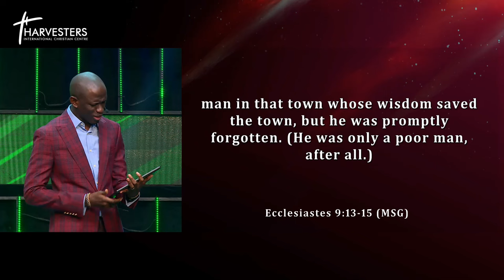How To Increase Financial Capacity (Sermon Only) || Pst Mayowa Agboade || 19th May 2024